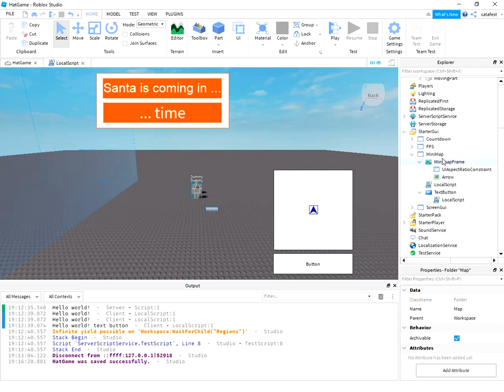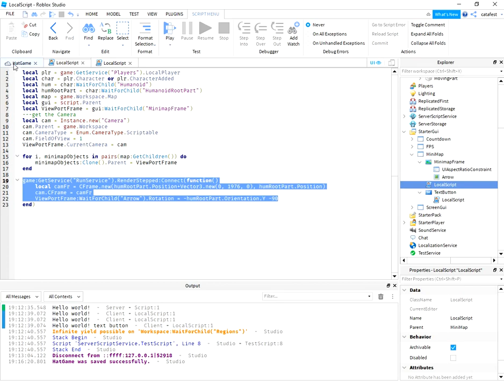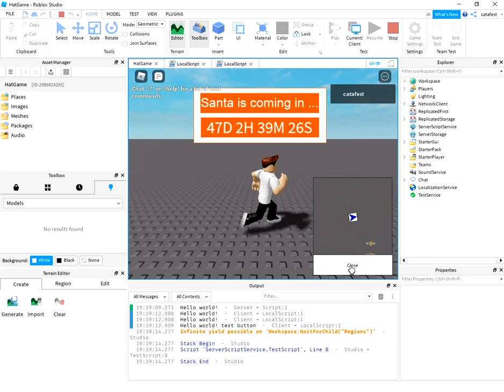Roblox mini map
This is a simple video tutorial about how to create a mini map for your game.

Button script:

print("Hello world! text button")
local map = script.Parent.Parent.MinimapFrame
local button = script.Parent

button.MouseButton1Click:Connect(function()
 if map.Visible == true then
  map.Visible = false
  button.Text = "Open"
 else
  map.Visible = true
  button.Text = "Close"
 end
end)

Minimap Script:

local plr = game:GetService("Players").LocalPlayer
local char = plr.Character or plr.CharacterAdded
local hum = char:WaitForChild("Humanoid")
local humRootPart = char:WaitForChild("HumanoidRootPart")
local map = game.Workspace.Map
local gui = script.Parent
local ViewPortFrame = gui:WaitForChild("MinimapFrame")
---get the Camera
local cam = Instance.new("Camera")
cam.Parent = game.Workspace
cam.CameraType = Enum.CameraType.Scriptable
cam.FieldOfView = 1
ViewPortFrame.CurrentCamera = cam

for i, minimapObjects in pairs(map:GetChildren()) do
 minimapObjects:Clone().Parent = ViewPortFrame
end

game:GetService("RunService").RenderStepped:Connect(function()
 local camFr = CFrame.new(humRootPart.Position+Vector3.new(0, 1976, 0), humRootPart.Position)
 cam.CFrame = camFr
 ViewPortFrame:WaitForChild("Arrow").Rotation = -humRootPart.Orientation.Y -90
end)